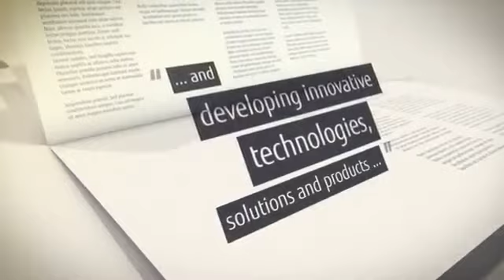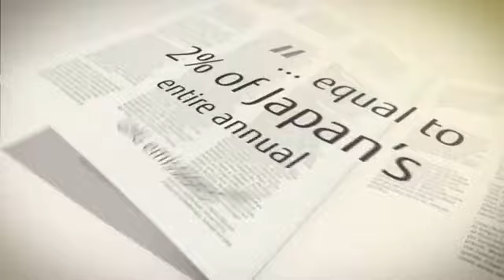Fujitsu per un futuro sostenibile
La nostra società deve affrontare diverse sfide, dal cambiamento climatico alla repentina crescita della popolazione. Fujitsu si impegna nel lungo termine al fine di plasmare un futuro "sostenibile".